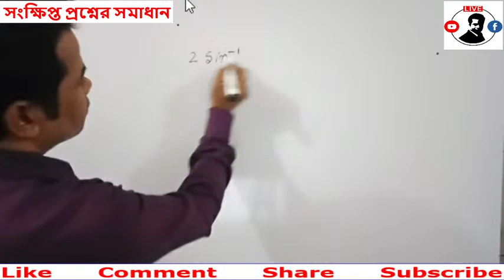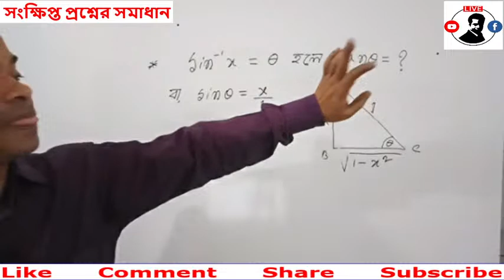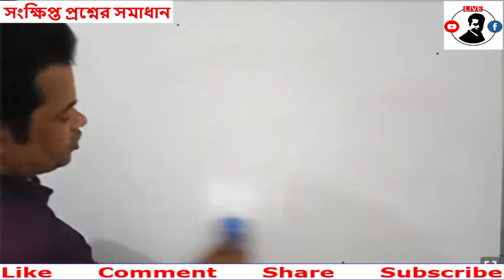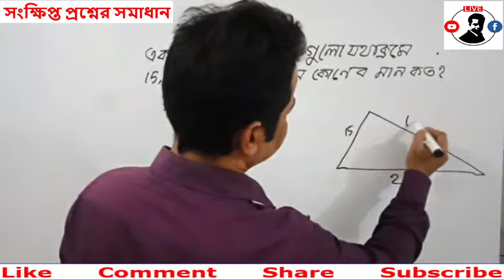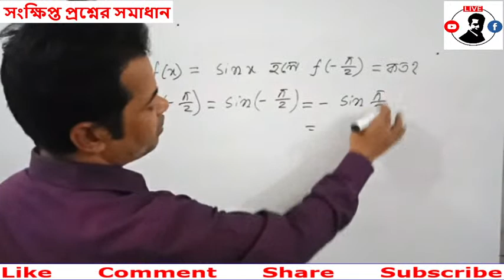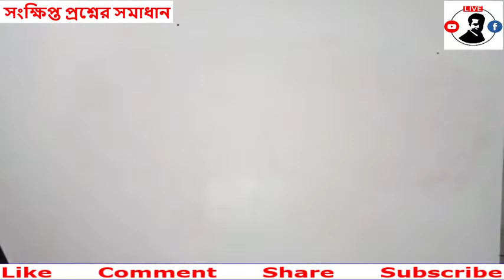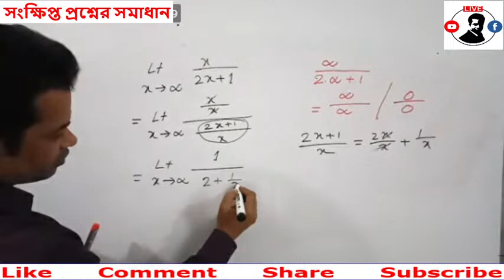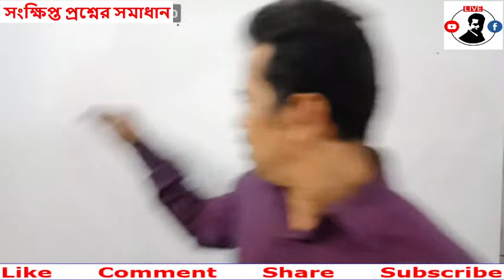সংক্ষিপ্ত প্রশ্নের সমাধান পর্ব - ২ | Solve Short Questions | Shahin Math Care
সংক্ষিপ্ত প্রশ্নের সমাধান পর্ব - ২ , Solve short questions , MM SHAHIN
আজকের ভিডিওতে আমরা বিপরীত বৃত্তীয় ফাংশন ত্রিভুজের ধর্ম ফাংশন এবং লিমিট এর সংক্ষিপ্ত প্রশ্ন সমস্যার সমাধান করব |
In today's video we will solve the problem of short questions of  inverse circular function, properties of  triangles, function and limit.